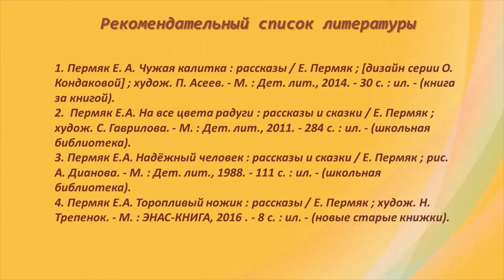Евгений Пермяк «Шестой малахай»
Сотрудники Библиотеки № 17 им. Н. М. Рубцова округа Майская горка предлагают послушать сказку советского писателя, драматурга, автора популярных сказок и миниатюр для взрослых и детей Евгения Пермяка. Главным персонажем сказки является лиса, которая, попав в неволю со своими лисятами, продолжает о них заботиться, несмотря ни на что. И хотя лиса понимает, что человек вряд ли отпустит её на волю, она пытается воспитать своих детей свободными лисами.